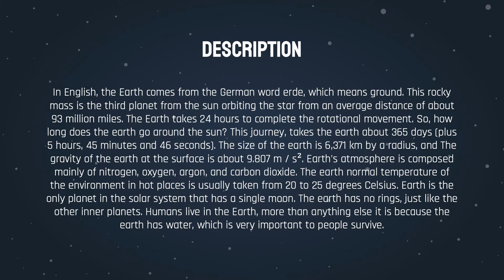La tierra sistema solar exposición en inglés ♤ Colorpastel study with me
Holaaa, gracias por estar aquí viendo este video.

Derechos de autor:
MUSICA CERDITOS: YOUTUBE

resumen de peliculas, black widow 2021
MovieStar Película -

FAQ ♤
* ¿Qué edad tienes? Tengo 15 años
* ¿Qué estudias? Diseño e ilustración y química
* ¿Con qué grabo y edito? iPhone 13 y ¡Movie

🅶🆁🅰🅲🅸🅰🆂 ! 🆂🆄🆂🅲🆁🅸🅑🅴🆃🅴! ✉️ (*￣(ｴ)￣*)

EMOJISSSSSSSSSSSSSSSSS: (✪㉨✪) (◉Θ◉) ( ´(00)`) (｡･ω･｡) (´(エ)｀) (*´(00)`)’ (๏ᆺ๏υ) (/-(ｴ)-＼) (=^･ｪ･^=) @(*^ｪ^)@ (*’(OO)’*) （ﾟ∈ﾟ） (ㅇㅅㅇ❀) (￣(ｴ)￣)ﾉ =’①。①’= (￣(エ)￣) “(`(エ)´)ノ (｀(エ)´)ﾉ （`･Θ･´ ） (●∈∋●) (*￣(ｴ)￣*) (；ﾟ(OO)ﾟ) （・Θ・） @(o･ｪ･)@ （`･Θ･´ ） (ㅇㅅㅇ❀) =’①。①’= (￣(ｴ)￣)ﾉ @(o･ｪ･)@ ／(^ x ^)＼ （`･Θ･´ ） (ㅇㅅㅇ❀) （`･Θ･

··ⓁⓊⒸⓀ to you